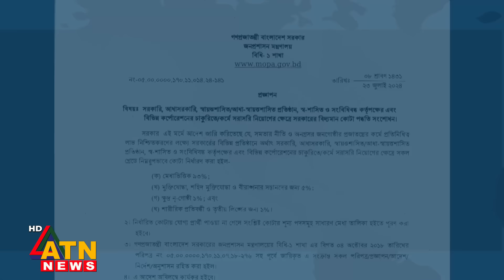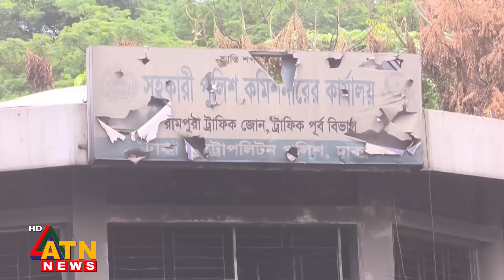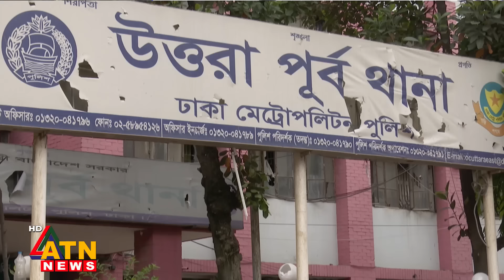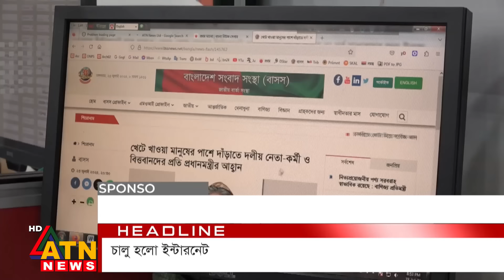এটিএন নিউজ রাত ৯টার সংবাদ | News Hour | July 23, 2024 | News at 9pm | Bangla News | ATN News